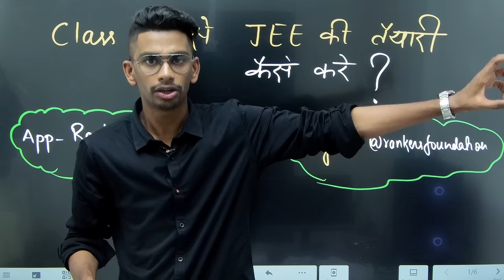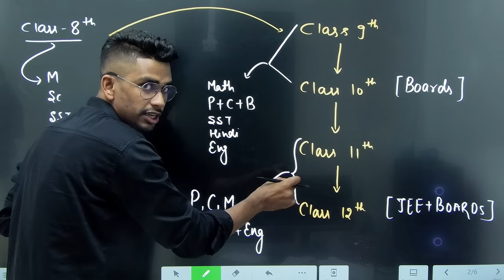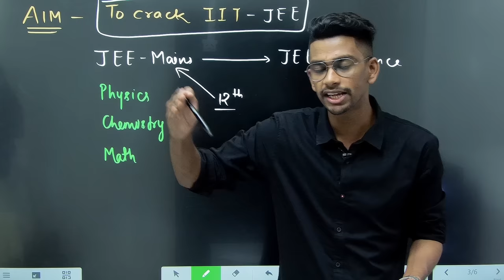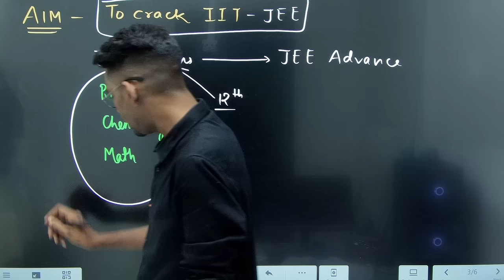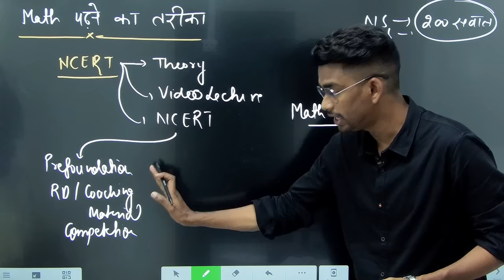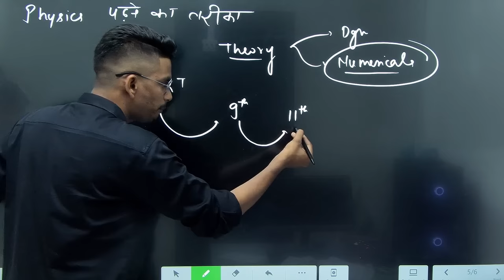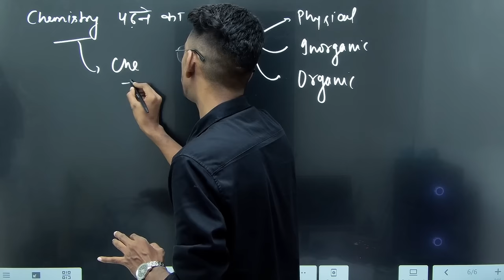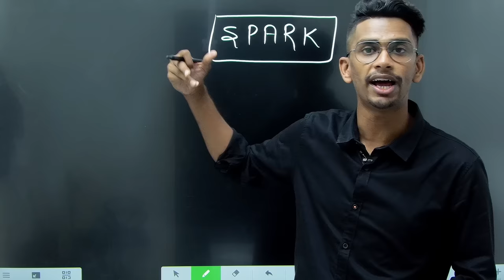Class 9th से JEE की तैयारी कैसे करे ?| How to start JEE preparation from Class 9 |Complete Roadmap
Rankers NTSE

    "For Laptop and Desktop Students"  🔗  :  web.classplusapp.com
        🔻🔻  Use Organistaion Code - "UILEM"

🦞Must Join Telegram for future Updates:🦞 @rankersntsefoundation